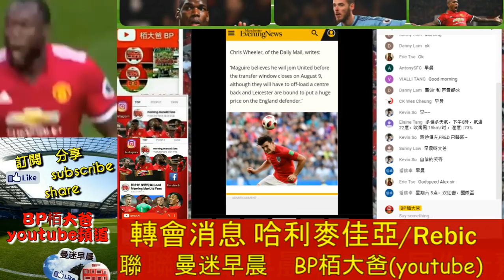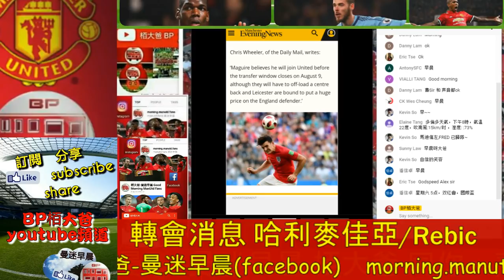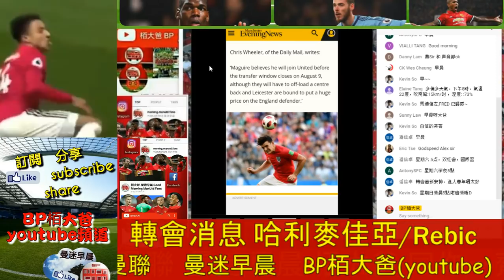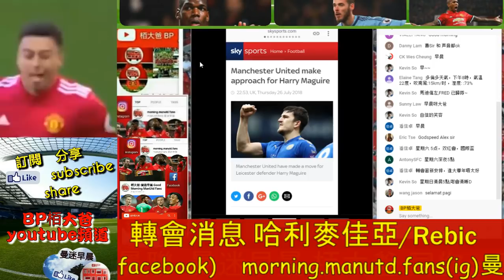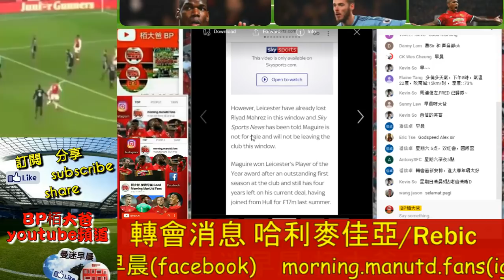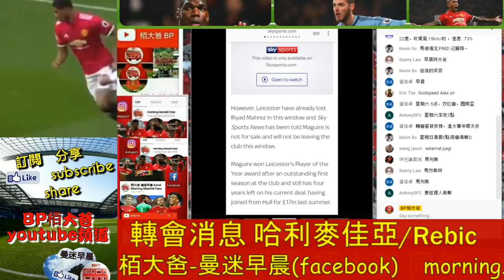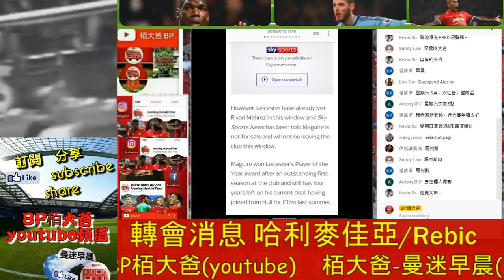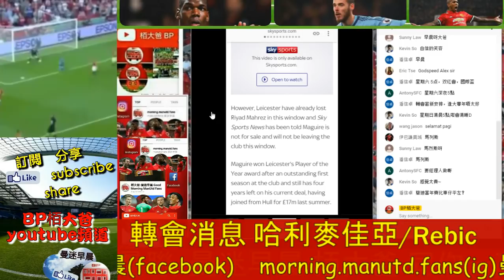曼聯 轉會消息 哈利麥佳亞/Rebic - 曼迷早晨20180727b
今日熱話:
a 費sir，您好
b 轉會消息 哈利麥佳亞/Rebic
c 球員update Fred/馬迪/華倫/馬仔
d 摩連奴給高普的提議